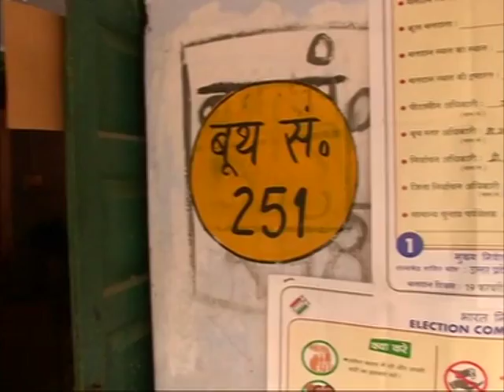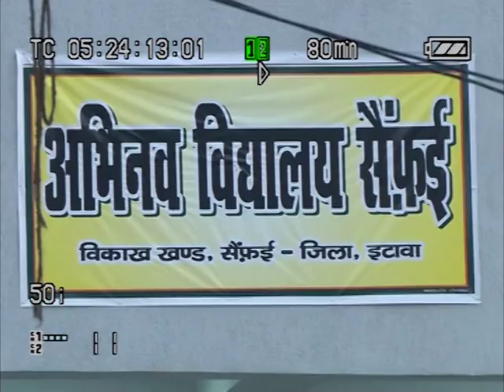19 Feb, 2017 - Third round of voting begins in India’s most populous state amid tight security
19 Feb, 2017(ANI) : Voters queue up outside polling booths in parts of India's northern Uttar Pradesh state to cast their vote in the third round of seven-phase elections.